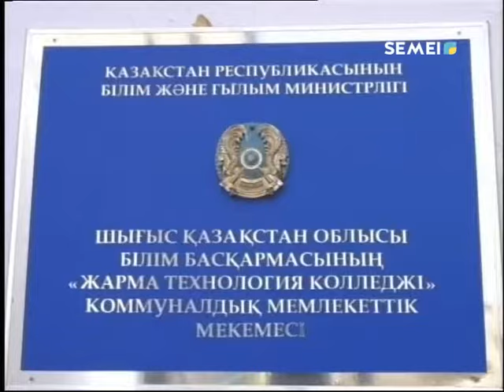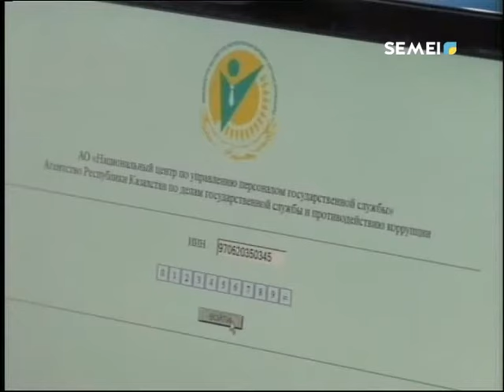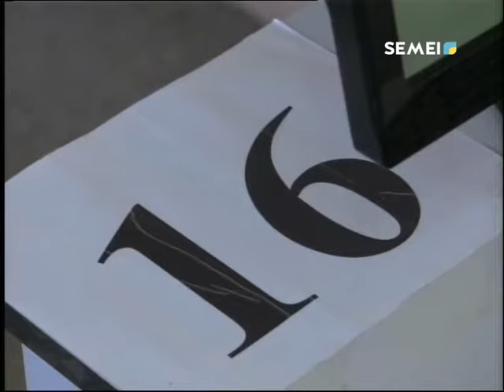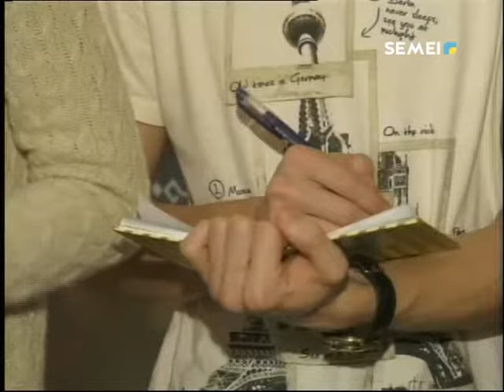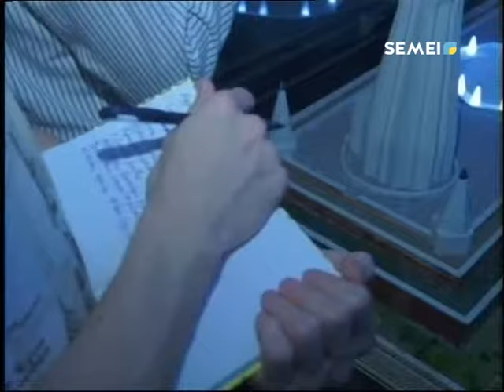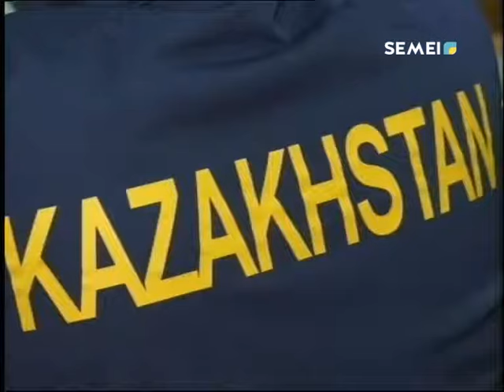Қорытынды жаңалықтар (24.10.2018)